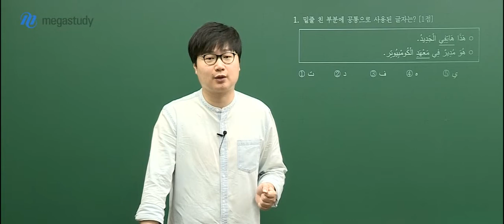[메가스터디] 아랍어 이윤석 쌤 - ★9월 모평★ 윤석쌤의 아랍어 총평!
이번 9평 아랍어 난이도, 쉬움!

문법 파트도 한 문제를 제외하면 무난!
문화 파트도 어렵게 풀 문항 없었음!

여러분은 어땠나요?
9평 총평 내용, 그리고 이윤석 선생님의 해설강의까지 함께 확인해보세요:)